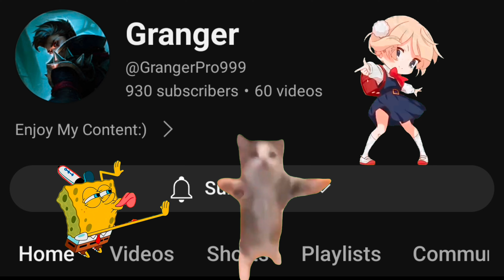Granger best emblem set 2024! rank up fast solo queue Mobile Legends Bang Bang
•Video Edit On Capcut & KindMaster
•Device Poco F3 GT
•Rank Gameplay